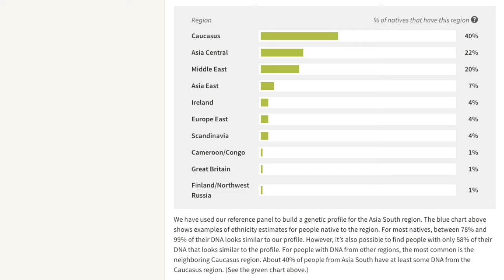Ancestry DNA Test Results (Follow Up)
Ancestry DNA test is pretty easy to take, but reading the results threw me off. We read the results cold and I misinterpreted one of the graphs. So we just wanted to clarify a few things. Thanks again to everyone who chimed in. I hope our video has inspired you to learn about your genealogy.

Periscope: @weatheranchorma